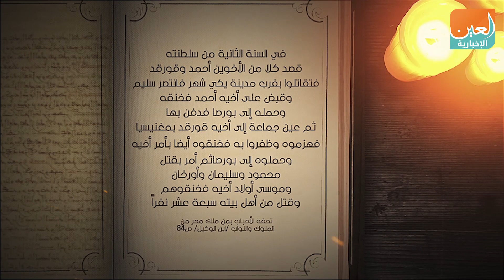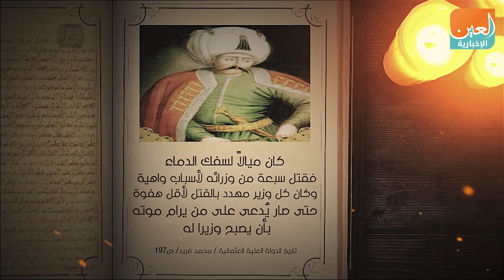السفاك سليم الأول.. نصوص تاريخية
العين الإخبارية | السفاك سليم الأول.. نصوص تاريخية
يعد سليم الأول، تاسع سلاطين الدولة العثمانية عرف عنه البطش وتعطشه لسفك الدماء عبر التاريخ